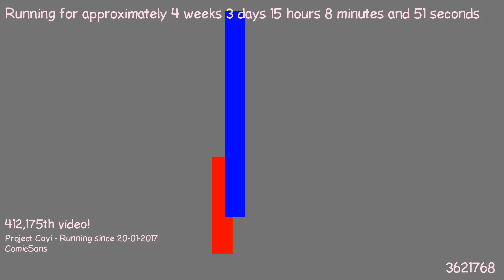1487682779 - Webdriver Cavi - H2